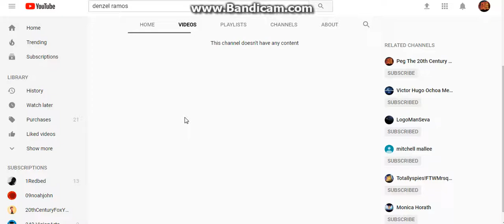I Had Enough With His Channel Again (FOR CRYING OUT LOUD)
I had enough with Denzel Ramos because he Blocked Me On Google+ for no reason, witch is i Blocked Denzel Ramos,

And Denzel Ramos, You Grounded forever,

so guess what Denzel Ramos, Zachman is taking your videos down.

and KYS Denzel Ramos.